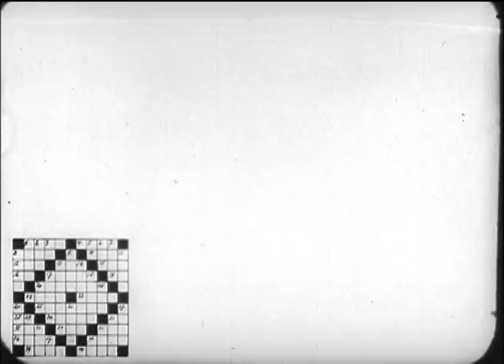1925 Paul Leni - "Rebus-film" (ident)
This is an ident for a series of "Rebus-films". These films were shown in two parts before and after a feature film. The first part gave filmed clues to words in a cross-word puzzle and the second part gave the answers. Eight episodes were released in 1925 and 1926.

This ident is a quick montage consisting mainly of street scenes that were shot quite freely with the camera swinging in all directions. Some experimental film-makers like Man Ray and René Clair had made influential short movies in the year before this was released, that may have inspired Paul Luni to create this wild opening for a project that was clearly aimed at a wide audience.